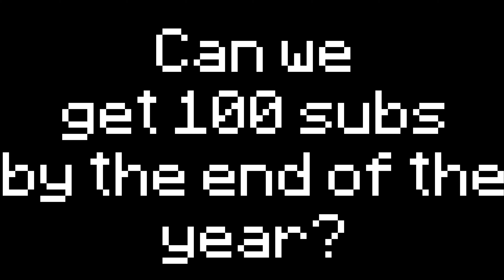How to get a free combo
😯MONTAGE COMING SOON (i hope at least)😯

Mouse: Glorious Model O Wired
Keyboard: Corsair Gaming K55 RGB (getting a new one)
Texture pack: Defrosted 16x :)

Idk what else to add